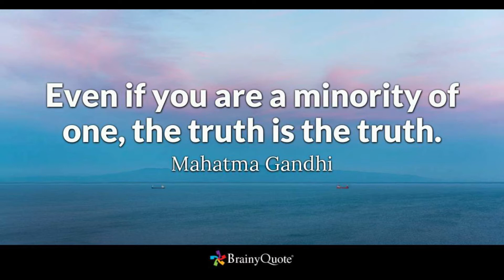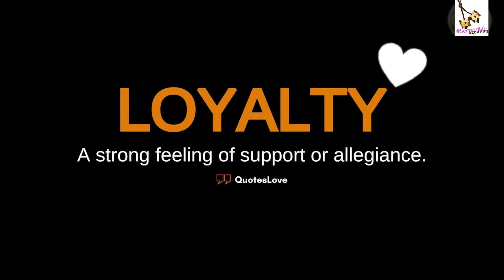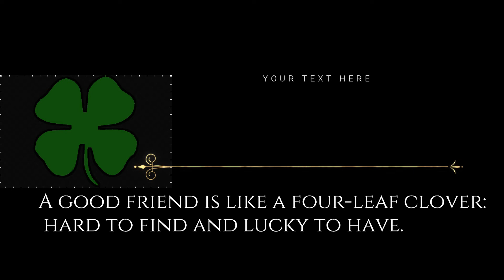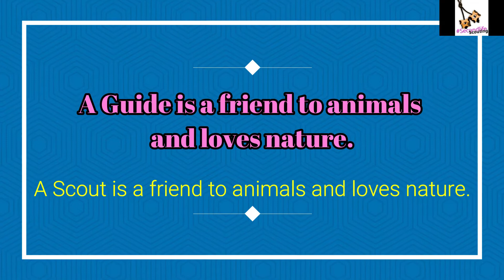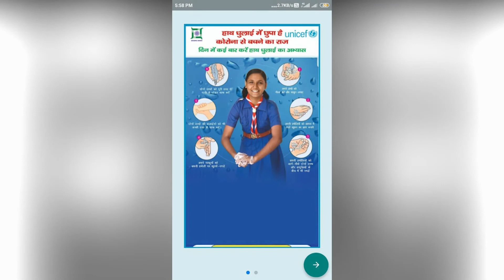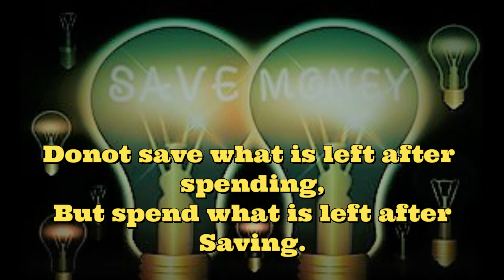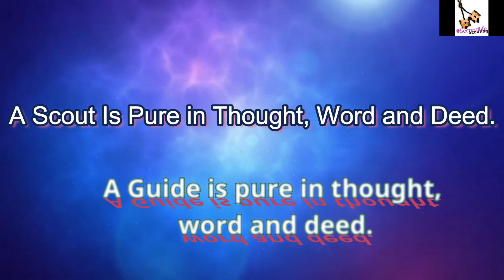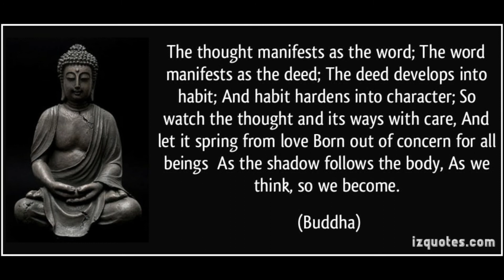THE SCOUT & GUIDE LAW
Hi Viewers